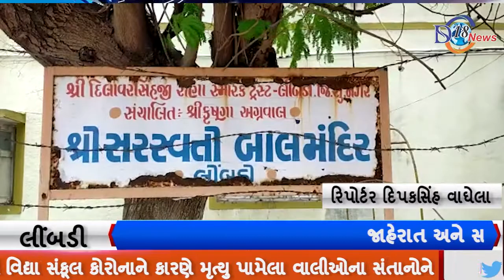લીંબડીની સરસ્વતી વિદ્યા સંકુલે કોરોનામાં મૃત્યુ પામેલા દંપતીના બાળકોને ધો .1 થી 10 નિઃશુલ્ક શિક્ષણ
નુકસાન વેઠનાર લીંબડી ના વેપારીના બાળકને રાહત.

લીંબડીની શ્રી સરસ્વતી વિદ્યા સંકૂલ કોરોનાને કારણે મૃત્યુ પામેલા વાલીઓના સંતાનોને ધો .1 થી 10 નિઃશુલ્ક શિક્ષણ આપવાનો સેવાભાવી નિર્ણય કર્યો છે . કોવિડ -19 ના કારણે ધંધામાં આર્થિક નુકસાની વેઠનાર વેપારીઓના બાળકોને પણ ફીમાં રાહત આપવાનો નિર્ણય કર્યો છે . સરસ્વતી વિદ્યા સંકુલના બકુલભાઈ ખાખી સહિત તમામ ટ્રસ્ટીગણોએ વૈશ્વિક કોરોના મહામારીમાં જે બાળકોએ માતા - પિતાની છત્રછાયા લીંબડીની સરસ્વતી વિદ્યાલયે શિક્ષણ બાબતે અનોખી ગુમાવી દીધી છે . ની સરસ્વતી વિધાલય શિક્ષણ બાબતે અનોખી પહેલ શરૂ કરવામાં આવી.

 વિઓ :-
લીંબડીની શ્રી સરસ્વતી વિદ્યા સંકૂલ કોરોનાને કારણે મૃત્યુ પામેલા વાલીઓના સંતાનોને ધો .1 થી 10 નિઃશુલ્ક શિક્ષણ આપવાનો સેવાભાવી નિર્ણય કર્યો છે . કોવિડ -19 ના કારણે ધંધામાં આર્થિક નુકસાની વેઠનાર વેપારીઓના બાળકોને પણ ફીમાં રાહત આપવાનો નિર્ણય કર્યો છે . સરસ્વતી વિદ્યા સંકુલના બકુલભાઈ ખાખી સહિત તમામ ટ્રસ્ટીગણોએ વૈશ્વિક કોરોના મહામારીમાં જે બાળકોએ માતા - પિતાની છત્રછાયા લીંબડીની  સરસ્વતી વિદ્યાલયે શિક્ષણ બાબતે અનોખી ગુમાવી દીધી છે . તેવા બાળકોનું શિક્ષણ કાર્ય અટકાય પહેલ શરૂ કરી હતી . નહીં તે માટે સેવાભાવી નિર્ણય લીધો છે . કોરોનાને કારણે મૃત્યુ પામેલા વાલીઓના આ અંગે શ્રી સરસ્વતી વિદ્યા સંકુલના ટ્રસ્ટી બકુલભાઈ સંતાનોને ધો .1 થી 10 સુધી નિઃશુલ્ક શિક્ષણ આપવાનો ટ્રસ્ટી બકુલભાઈ ખાખીએ જણાવ્યું હતું કે કોરોના મહામારીને કારણે નિર્ણય કર્યો છે . લીંબડી શહેર અને ગ્રામ્ય વિસ્તારોના ધંધામાં આર્થિક નુકશાની વેઠનાર વેપારીના બાળકોને વાલીઓએ શ્રી સરસ્વતી વિદ્યા સંકુલ દ્વારા શિક્ષણ પણ અમારી સ્કૂલ દ્વારા ફીમાં રાહત આપવામાં બાબતે કરાયેલ અનોખી પહેલને બિરદાવી રહ્યા છે.

બાઈટ
બકુલભાઈ ખાખી ટ્રસ્ટી, લીંબડી સરસ્વતી વિધા મંદિર

રિપોર્ટર
દિપકસિંહ વાઘેલા
લીંબડી